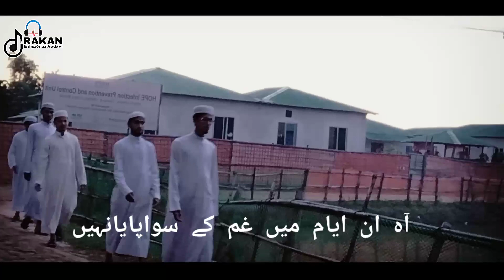Rohingya Urdu Tarana by Minhaj Uddin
مرثیہ ھذابراۓدادی محترمہ(زوجہ حضرت العلام مولانا ادریس رحمۃ اللہ علیہ) ازقلم احقرالوری منہاج الدین